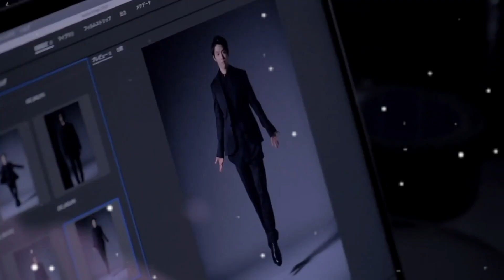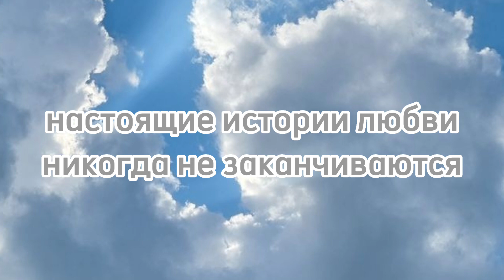Yuzuru Hanyu "Gift" Special Making Movie / CLAMP / 羽生 結弦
Всем привет! С Вами канал Seimei Культ фигурного катания) Утро действительно стало добрым, ведь нас одарили прекрасными кадрами с фотосъемки Юдзуру Ханью в коллаборации с CLAMP "Gift"!

Если Вы до сих пор не видели эту прелесть, то поскорее приступайте к просмотру! Я сделала свой небольшой подарок для Вас!)

Давайте подарим много-много любви Yuzuru Hanyu!